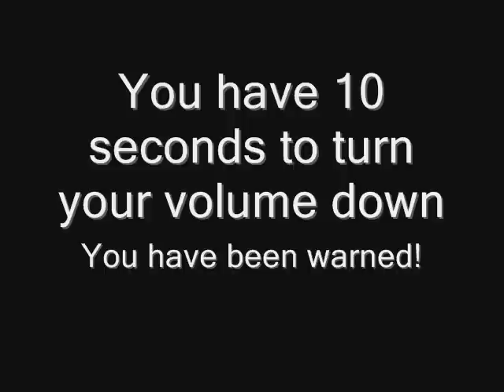SWS SUPERSHOW 7-11-12 plus Money in the Bank 2012 Predictions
And I'll also add, opening still for this and future events created by NickGrundy21. They will also appear as Minitrons if I do not have that stars tron.
Any Recolors of any graphics recolored in Sony Vegas.
to find some of these and other mods for your game.

Almost did not get this one up today due to a major climax of one of the storylines. But I decided that part will be in the form of a Dark Main Event. Until then, we wrap up the Quarterfinals of the King of the Ring Tournament, we have a SimNation Womens Championship match, and this video also includes my Money in the Bank Prediction matches.

Rest of my Predictions: WWE Championship MITB: Cena or Big Sellout will win, although I'd love to see Kane as Champion again.
Tag Team Championship: Since EWnico and Camacho are basically jobbers, I give this one to Air Jimmies.
World Heavyweight Championship MITB: Rhodes, Ziggles, Sin Cara or Tensai to win. I like Christian, but I think he'd be too focused on the IC title right now.
I also predict a cashing in on this night!